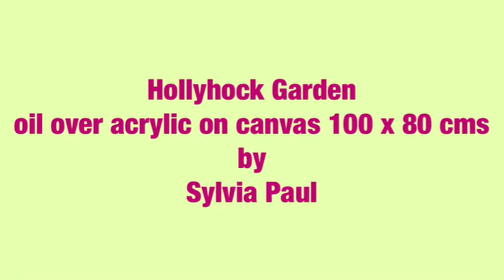Time Lapse of Hollyhock Garden